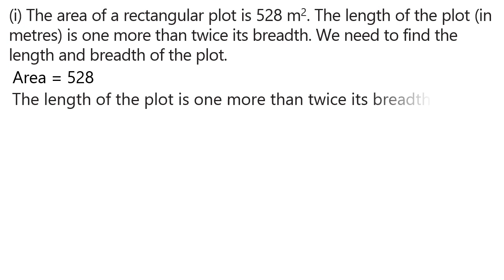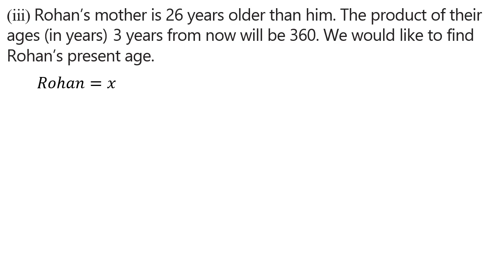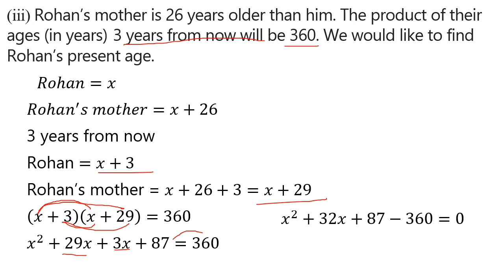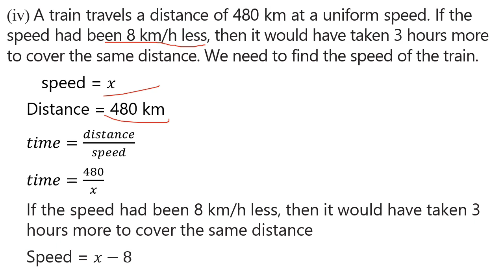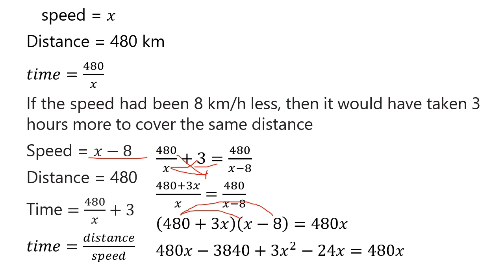Exercise 4.1 Question 2 | Quadratic Equations | Chapter 4 | Class 10 Maths | NCERT | CBSE Maths